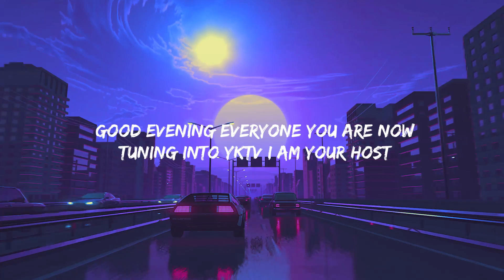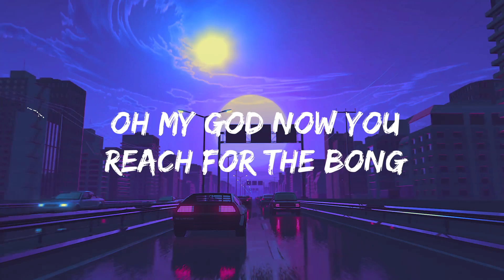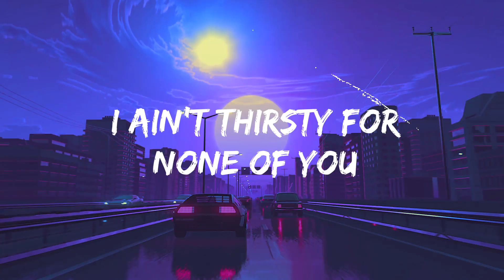C-Diffy - YKTV (Lyric Video)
YKTV
THE CHECK-IN OUT NOW
Written & Produced by C-Diffy

SEE THE DIFFERENCE BE THE DIFFERENCE